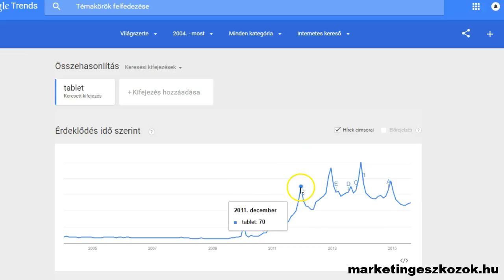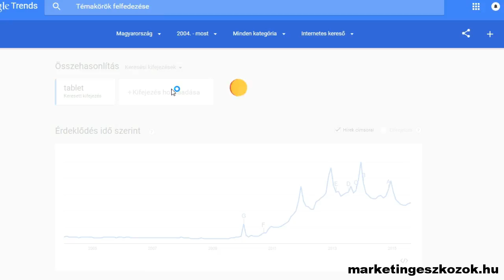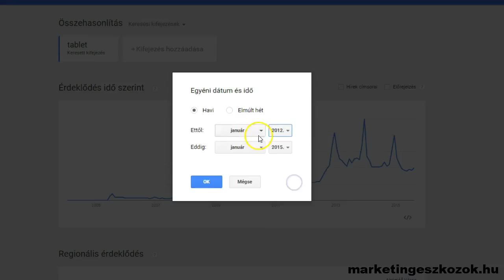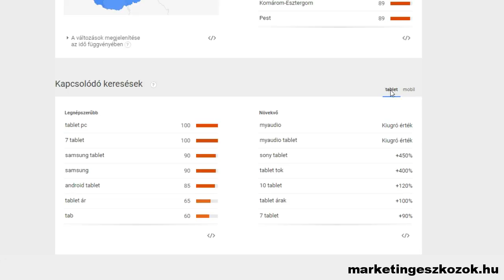Hogyan találhatod meg a piacod trendjeit?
A Google Trends egy ingyenes eszköz, amely betekintést biztosít a keresési trendekbe, ami a kulcsszavakat és a keresési kifejezéseket illeti.

A megadott Kereső-kifejezésre egy grafikont kapunk, továbbá megnézhetjük az adott kulcsszó keresésének gyakorisági eloszlását régió, ország, és nyelv szerint.